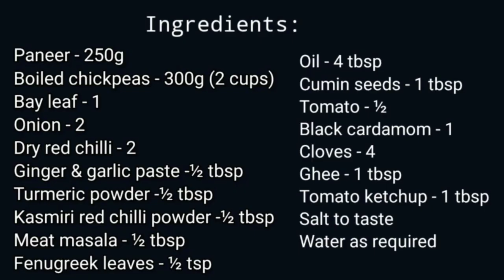Chole paneer masala recipe/ छोले पनीर मसाला/chole paneer recipe restaurant style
Ingredients:

Paneer - 250g
Boiled chickpeas - 300g
Kashmiri red chilli powder - ½ tbsp
Turmeric powder - ½ tbsp
Meat masala - ½ tbsp
Dried Fenugreek leaves - ½ tbsp
Cloves - 4

cholepaneermasala # cholepaneerrecipe